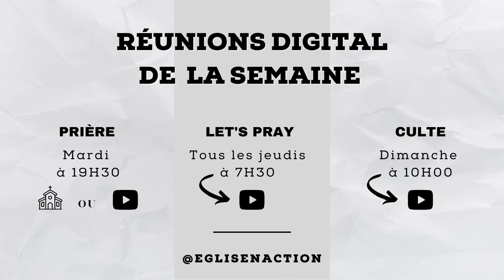Les 4 vérités de la pentecôte | Pasteur Sosthène Makita | Dimanche 12 Juin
Bienvenue sur la chaîne de l'Eglise En Action !

00:00 Introduction
02:45 Quelle grâce incomparable
08:40 Je veux voir ta gloire
14:15 J'élève mes mains
17:49 Quand je contemple
25:57 Prédication
01:12:51 Annonces

⚡️ Découvrez encore plus de contenus édifiants :
- Culte du Dimanche 05 juin " La Famille, une idée de Dieu " avec le Pasteur Jacky DÉRAND

Retrouvez le nouveau titre "Seulement Jésus" du groupe Connect

Découvrez le chant "Jireh" de Maverick City & Elevation Worship, interprété en français par EEA Worship.

 ⚡️MusiConnexion recrute les serviteurs de demain !!!

Tu sais chanter ? Tu sais jouer d'un instrument ? Tu aimes l'univers du digital ? Alors, n'attends plus et rejoins-nous vite !

✉Pour donner vos dîmes et/ou vos offrandes ou en téléchargeant le RIB

Likez 👍
Partagez📣
Commentez ✏

Retrouvez toutes les informations sur les réseaux de l'église :
Instagram sur la chaîne de l'Eglise En Action !